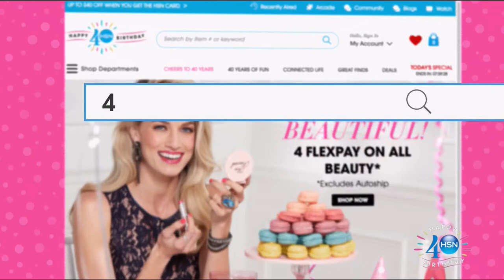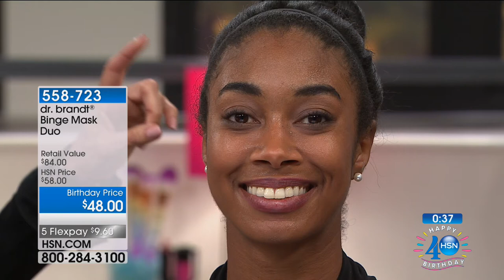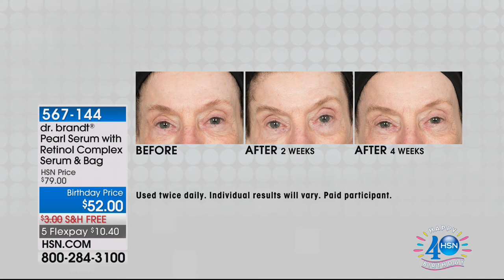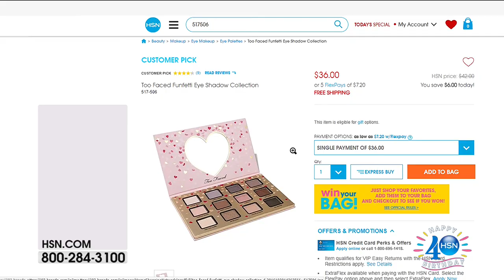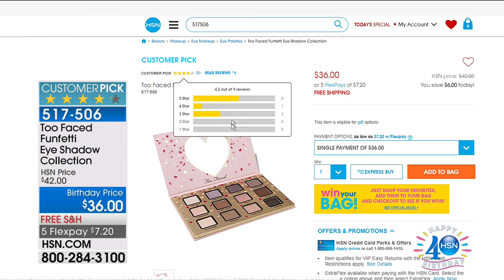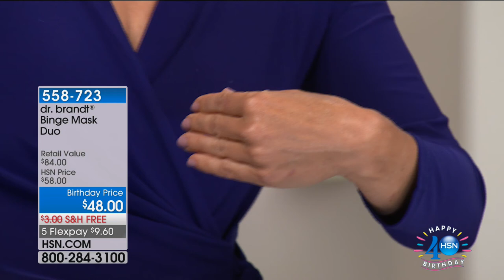HSN | Grande Cosmetics Celebration / Dr. Brandt Skincare Celebration 07.27.2017 - 05 PM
Discover innovative cosmetics for natural beauty, paired up with world-renowned anti-aging skincare. Grande uses natural ingredients and proven formulas for carefree makeup, and Dr. Brandt skincare is state-of-the-art line backed by clincial research.